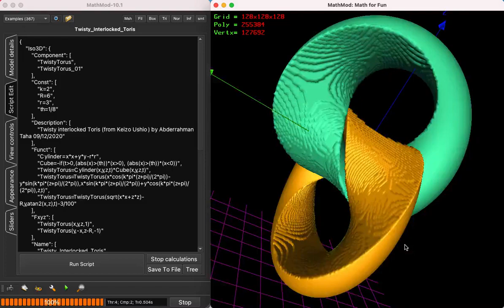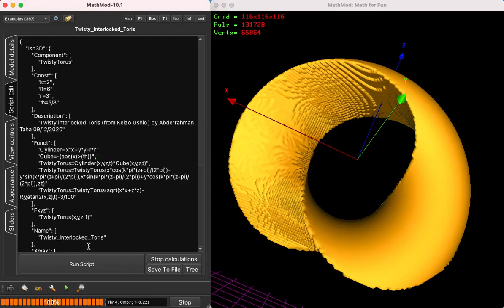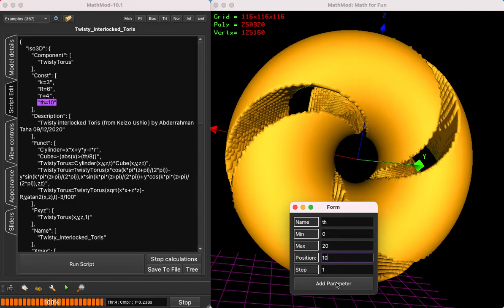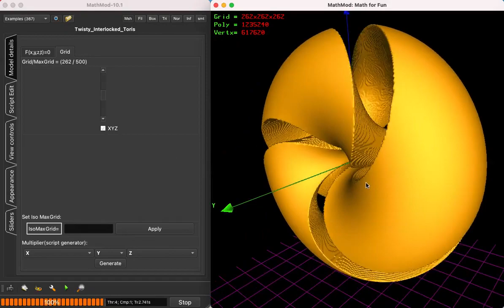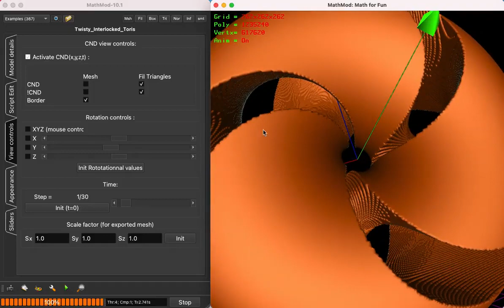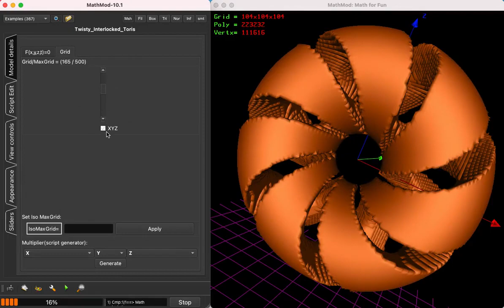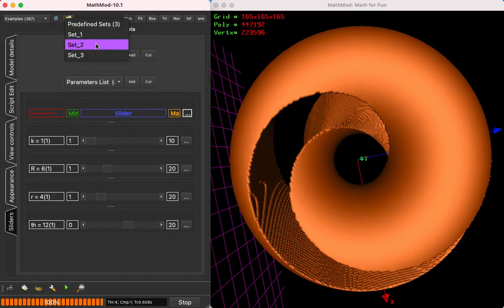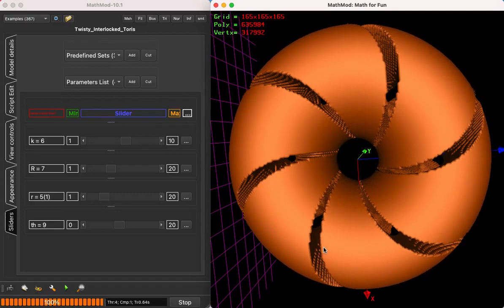Interlocked Tori with MathMod أشكال هندسية بواسطة برنامج